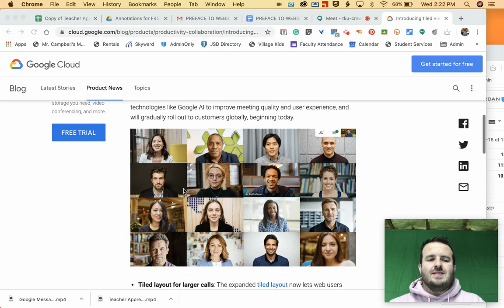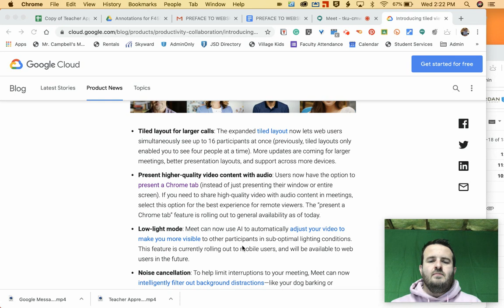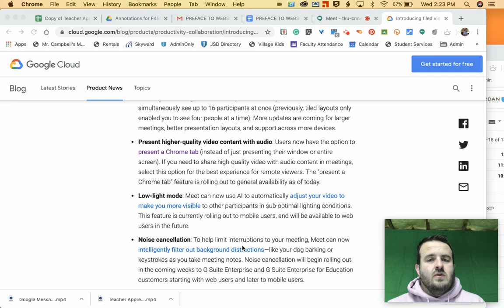Google Meet’s Native Grid View/Gallery View is Rolling out Now WorldWide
Google Meet’s Native Grid View/Gallery View is Rolling out Now World Wide. Google Internal GridView supports 16 participants in the grid view. If you would like to see more than 16 you will need to you the Grid View extension explained
They are also adding new features including a new present from Tab mode which solves sounds/visual problems we have seen.
The update will also include better video quality, noise cancellation, and low light settings for mobile participants.